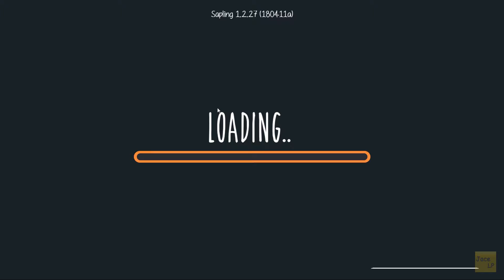Neue Jahreszeit | Lets Play Staxel | #31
Den Dorfbewohnern bei ihren Problemen helfen. Die Farm pflegen, erweitern oder umbauen. Sich um die Tiere kümmern und zudem die Feldarbeit vorantreiben. Alternativ einfach abschalten und mit dem Fangnetz Schmetterlinge jagen. Das alles mit einem farbenfrohen Sandbox Style kombiniert, ergibt unterm Strich Staxel. Also Lets Play…

Gespielt wird…

Staxel

Entwickler: Plukit
Publisher: Humble Bundle
Details…

Der Kanal in Sozial……